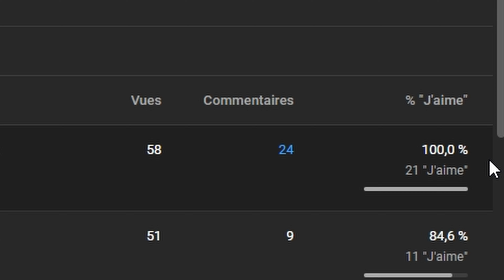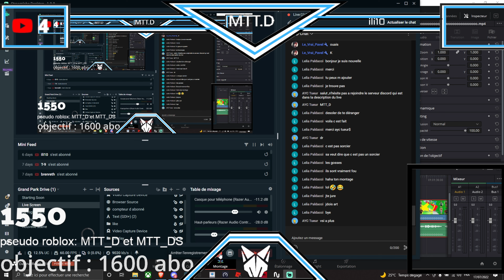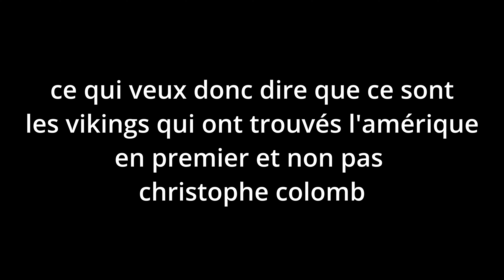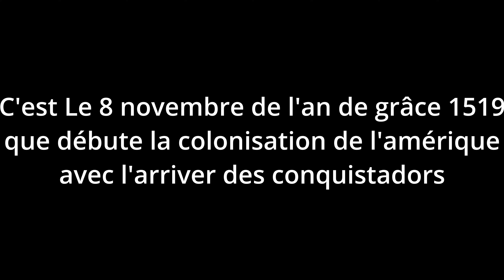REACTION A UNE STORIE CRINGE 4 (réuplode 1)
Merci a mon partenaire crazyworth qui aide a soutenier la chaine , toi auusi tu peux soutenir la chaine en achetant des tapis de souris sur leur site via ce lien :
et utiliser le code de réduction
- Le code MTT.D pour -15%

/!\ TOUTES LES BLAGUES DITES SONT DE SECOND DEGRÉ DONC A PRENDRE AVEC DES PINCETTE/!\

ZONE DE DON

QUE FAIT-JE ?

Hey toi qui me regarde derrière ton écran oui oui toi je paris
bref si tu me connais pas je fait des vidéo sur Roblox et de
temps en temps Mincraft.

CONTACTE

--▶mon groupe roblox sur laquelle je fait des don et des concours

MON MATERIEL

--▶Mon bras de micro